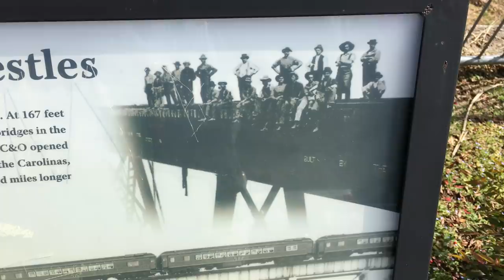SEARCHING THROUGH THE BURN PILES FOR WALNUT GOLD!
Link to buy shirts! Order ends this Sunday